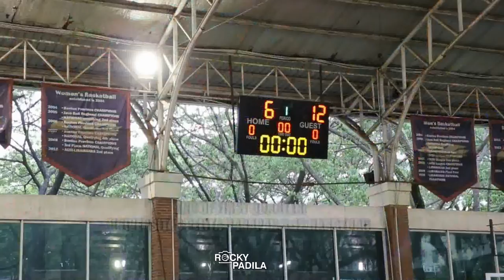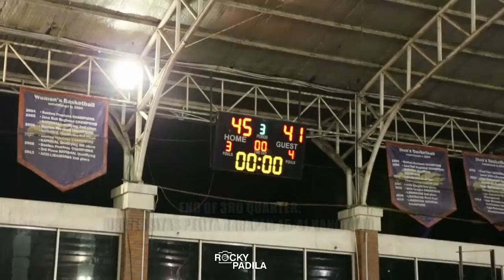Game Highlights: Universitas Pelita Harapan vs Hangtuah (Scrimmage Game)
Game highlights from scrimmage between Universitas Pelita Harapan and Hangtuah.